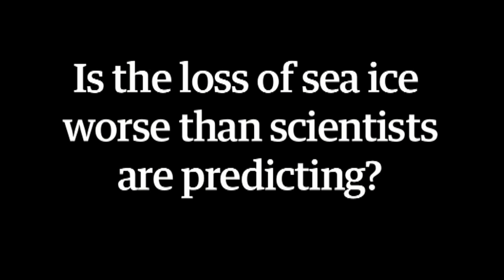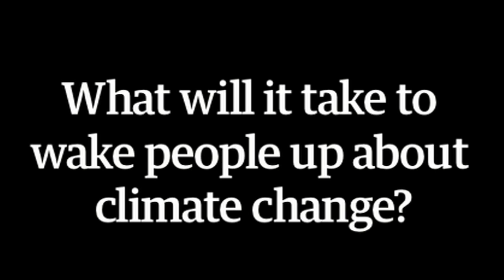Sir David Attenborough: 'Climate change dangers worse than we thought'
The Guardian interviews Sir David Attenborough about the impact of climate change and population growth.

The broadcaster and naturalist says scientists and environmentalists have been cautious of overstating the dangers of global warming, but recent evidence of melting polar caps shows the situation is worse than had been thought. He also discusses population growth and disappearing habitats.